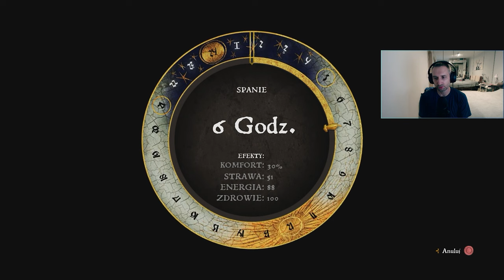Kingdom Come: Deliverance - To było trudne (44) Gameplay PL | Tryb Hardcore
Zapraszam na 44 odcinek serii z gry Kingdom Come: Deliverance (Royal Edition).

Tryb Hardcore.